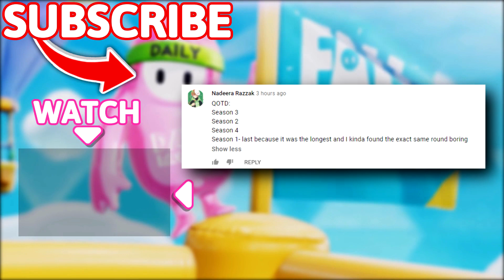IMAGINE BEING SO UNLUCKY 🤣🤣 - Fall Guys WTF Moments #63 (Season 4)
Timestamps:
(00:00) - Intro
(00:15) - Moments
(10:54) - Outro